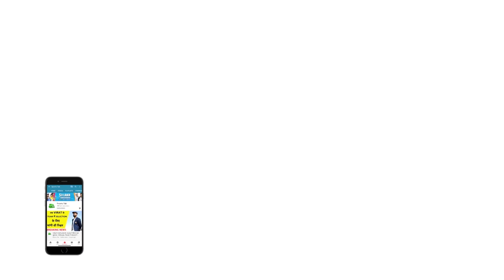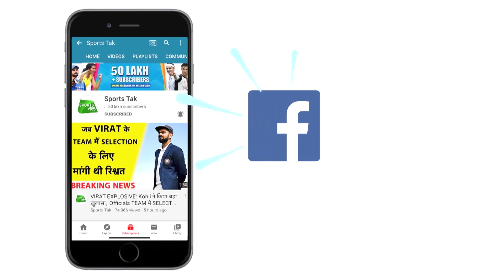EXCLUSIVE: MEDAL जीतने के बाद पापा से क्या बोले NEERAJ CHOPRA, सुनिए | SPORTS TAK